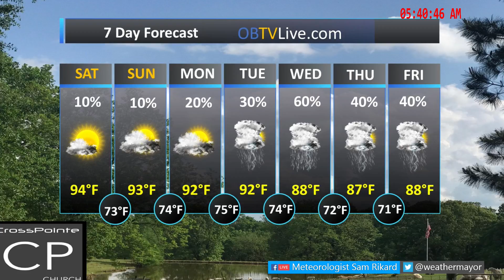CrossPointe Church Aug 4, 2018